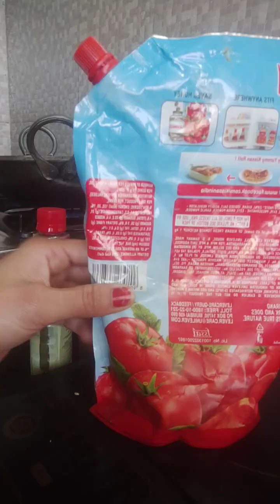sprouds se banaye testy diss😋 protein se bharpoor